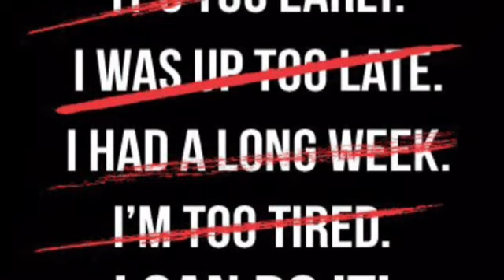Fun with Arm Powered Bikes